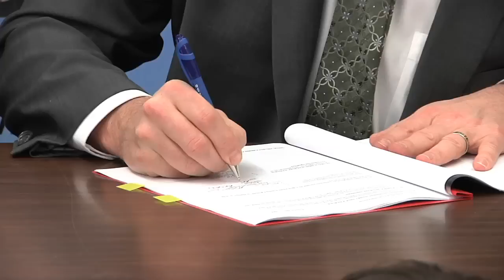New L'École Bilingue part of seismic upgrade program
A $15.2-million project agreement was signed today between the Ministry of Education and the Vancouver school board, which paves the way for the seismic replacement of L'École Bilingue Elementary.

This project is part of the Province's continuing commitment to the Seismic Mitigation Program and to ensuring student safety. The new school will have capacity for 485 kindergarten-to-Grade 7 students and will feature a Neighbourhood Learning Centre comprised of a musical/choral specialty room, performance space and a child-care facility.

L'École Bilingue is one of three French Immersion-only schools in the Vancouver school district and serves a large catchment area. In addition to teachers, nearly all staff members speak French, including the principal, vice-principal, administrative assistant and counsellor.

As part of the project agreement, $12 million is being provided for the new school, while $3.2 million is being invested to create temporary accommodations on the South Hill Education Centre property for students while construction on the new school is underway.

Construction on the new school is expected to start in the fall of 2013 and be completed in August 2015. About 90 jobs will be created during construction.